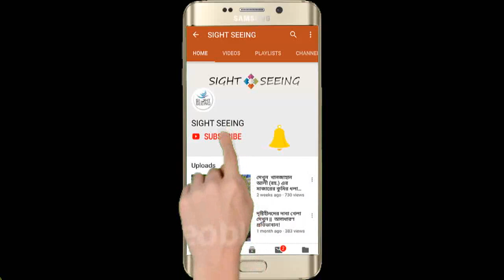পুলিশের হস্তক্ষেপে জোর করে স্থানীয়দের দেওয়া লকডাউন থেকে মুক্ত হল নার্স শিলা ও তার গৃহকর্মীর পরিবার